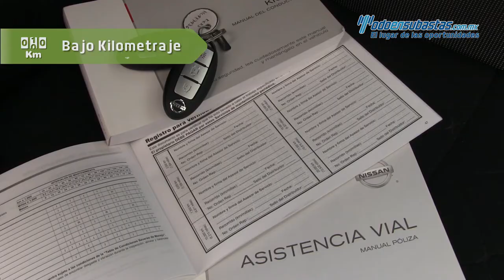Nissan Kicks Sense 2017 - 477936